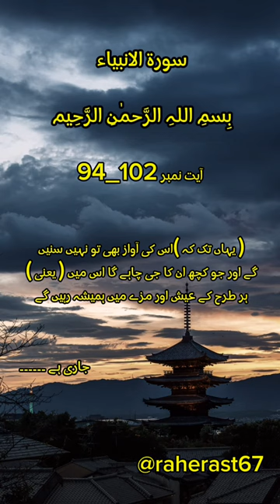surah anbiya with urdu translation part 16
21 SURAH ANBIYA JUST URDU TRANSLATION BY FATEH MUHAMMAD JALANDRI HD
Listen to Surah Anbiya with Urdu Translation or tarjuma - It is the 21st Surah in the Quran with 112 verses, You can read the whole Surah Anbiya with Urdu Translation or tarjuma online. In this video, you will listen to the Urdu translation of Ayats from 94-102 of Surah Anbiya.
Insh'Allah! We shall keep posting Videos regularly.

“Indeed We have made the Quran easy to understand and remember,

So is there anyone who will remember?" (54:17)

On my YouTube channel, you will watch videos related to Islam.